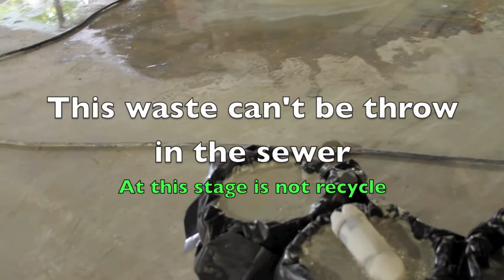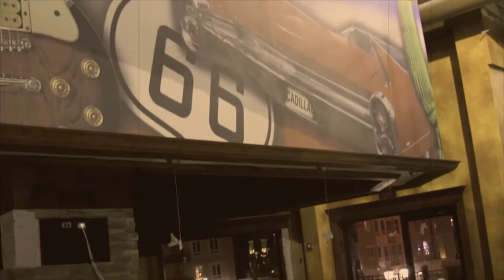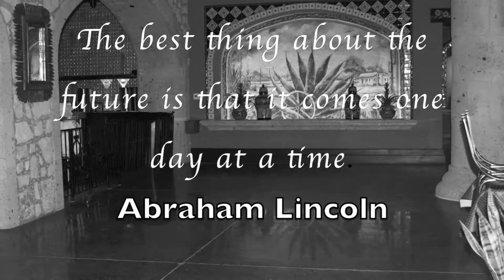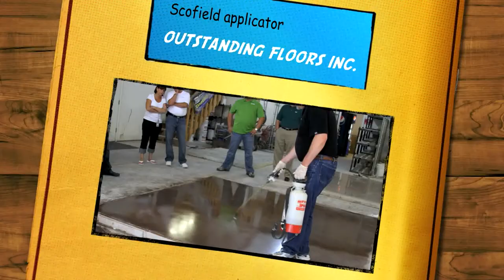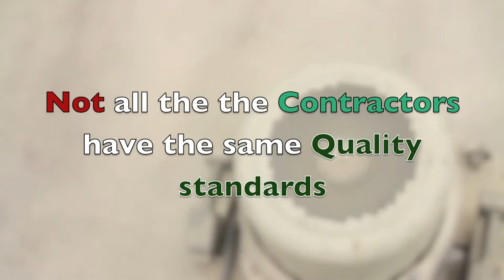Concrete polishing Florida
for interior concrete floors
with top quality Equipment and personal
we are committed to hi Quality standards